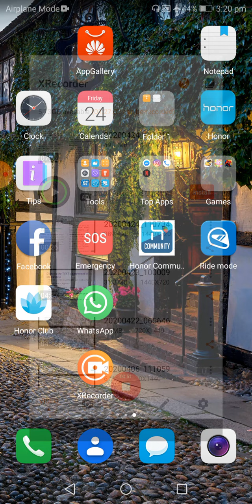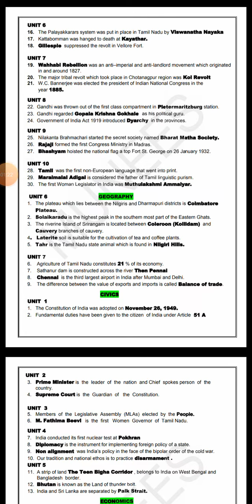How to prepare video class?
Using x recorder app